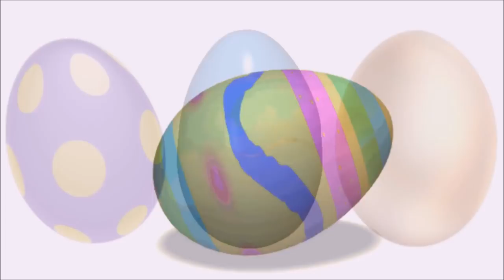С праздником ПАСХИ! Христос Воскрес!!!!!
пасха спасхой поздравление спраздником музыкальноепоздравление# С праздником ПАСХИ! ХРИСТОС ВОСКРЕС!